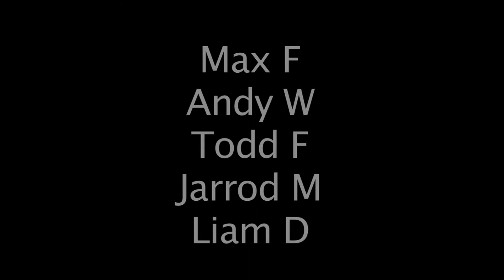Clean Out Your Lockers